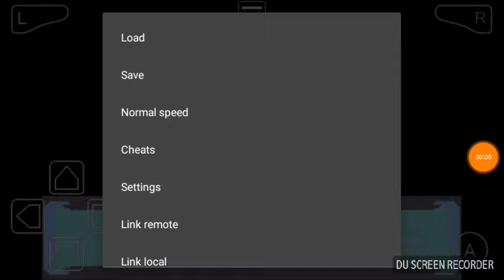Pokemon Altered Emerald: How to get Togepi